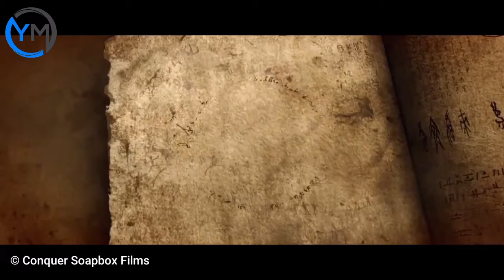Terlahir Buta, Ternyata Titisan Dewa Angin‼️ Alur Cerita Film The Wind Guardians 2018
Seorang pemuda yang tinggal di Xiaoyanggang bermimpi menjadi martir, tetapi dia buta dan hanya bisa menyelinap ke pasar dengan cara menipu. Suatu hari, Rakshasa menyerang Xiaoyanggang, dan ibunya, yang bergantung padanya, tiba-tiba menghilang. Lang Ming harus memulai jalan untuk menemukan kebenaran. Setelah gelombang kerusuhan, dewa dan binatang purba berada dalam bahaya, dan kesatria legendaris juga muncul di hadapan mereka. Lang Ming memulai perjalanan petualangan yang akan mengubah hidupnya.